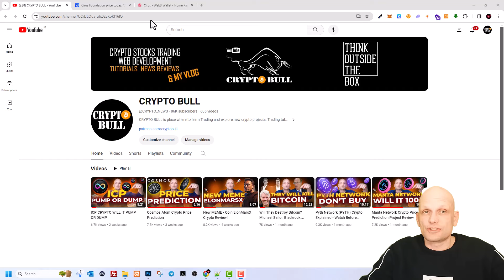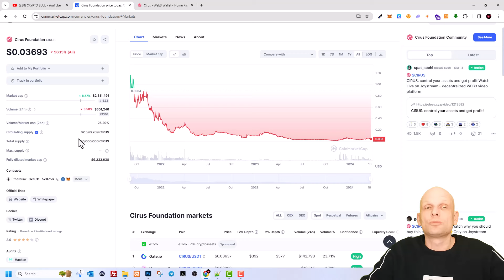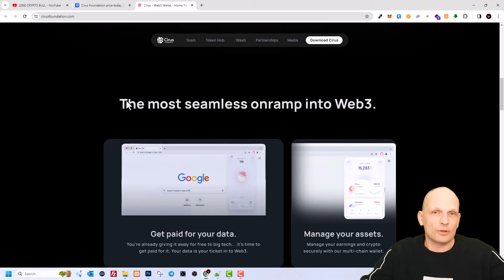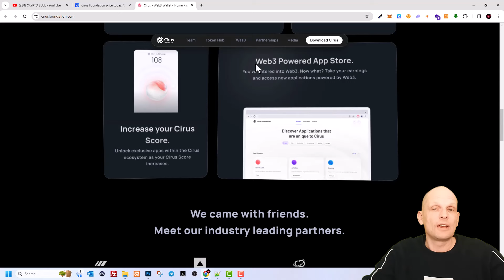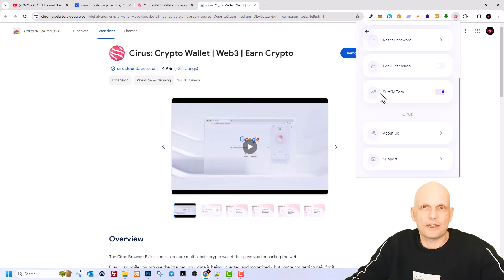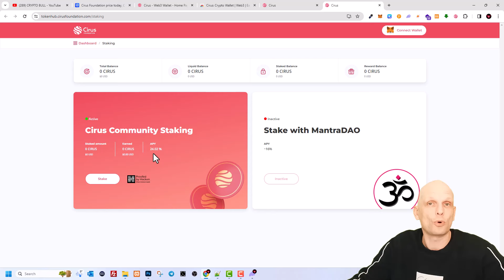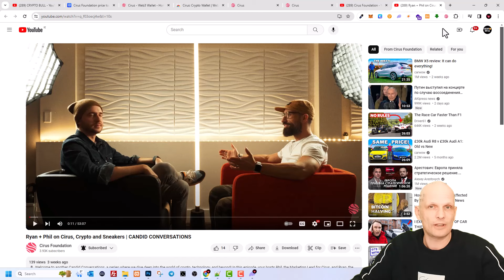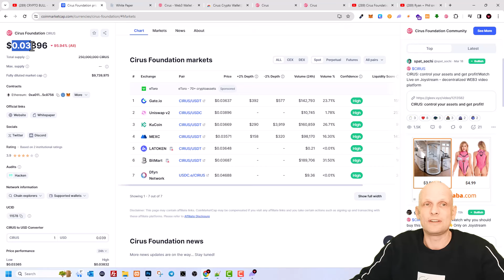Cirus Foundation Crypto Easy 100X ?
CRYPTO EXCHANGES:
ON ALL these exchanges you can buy Crypto by using Bank Card.
By using my refferal links you get discounts on trading fees and access to prize pools, our trading groups and many other benefits.